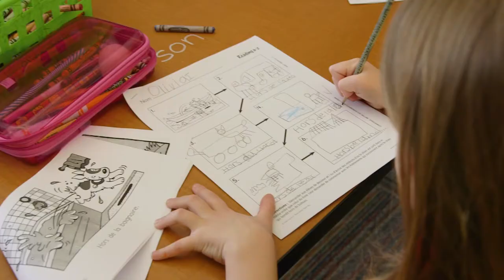French Dual Language Immersion Classroom at Lou Henry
See how one kindergarten classroom learns curriculum in two different languages!